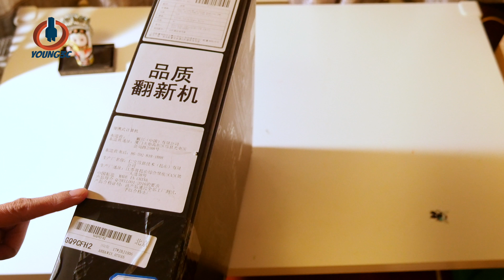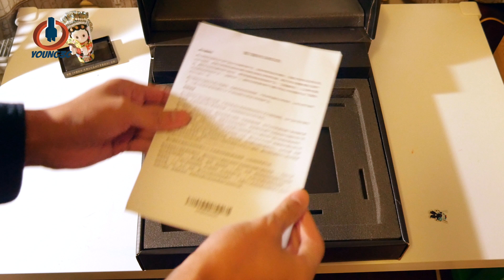Certified Refurbished Alienware 13r3国内官翻外星人Alienware 13r3开箱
Unboxing Certified Refurbished Alienware 13r3，Young3C出品，国内官翻外星人Alienware 13r3开箱